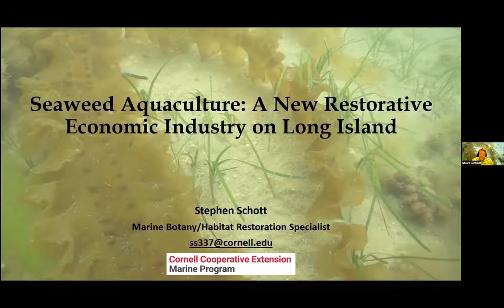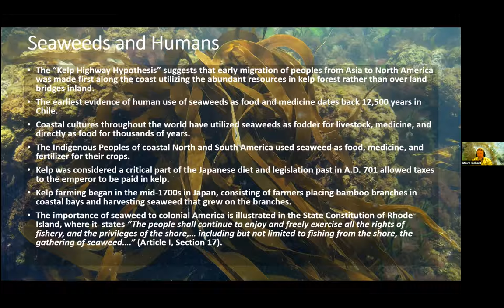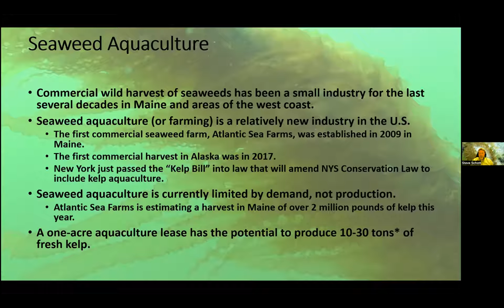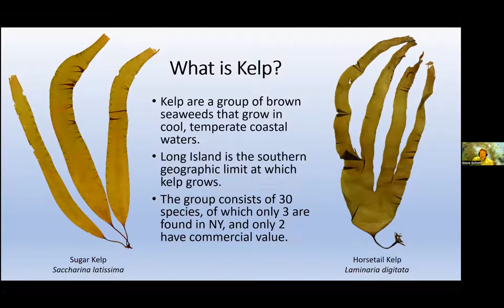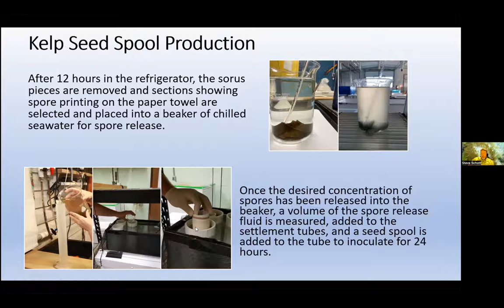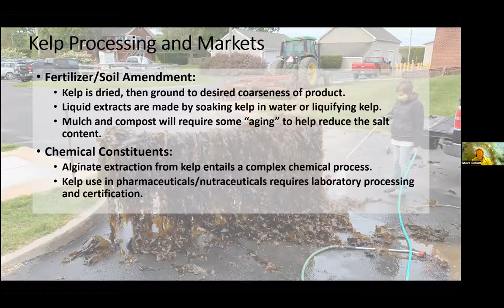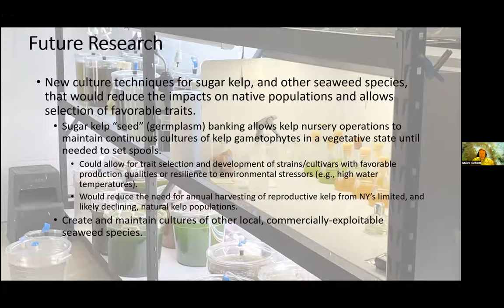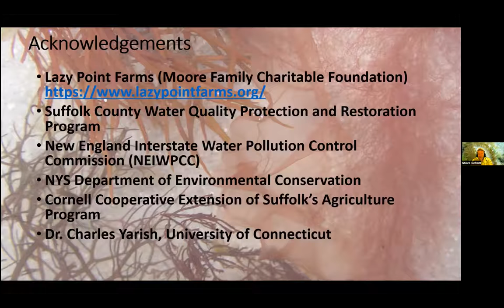Seaweed Aquaculture: A New Restorative Economic Industry on Long Island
This is a video of a presentation about seaweed aquaculture that was given for the Friends of the Bay online Speaker Series by Stephen Schott, Marine Botany/ Habitat Restoration Specialist of Conrnell Cooperative Extension.